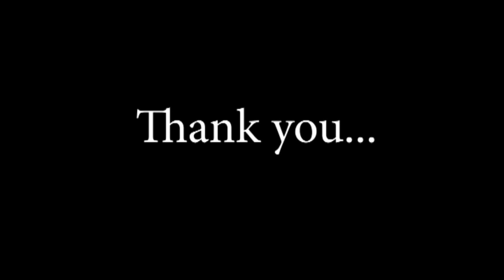Radha Krishna Painting On Wall | Hyderabad Wall Art | Beautiful Paintings of Radha Krishna On wall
Beautiful Paintings of Radha Krishna On the wall, The Radha Krishna paintings portray an eternal love that existed between Lord Krishna and Radha. The love story of Radha Krishna is often interpreted as an eternal and majestic one that goes beyond any realm. With time, their tale showered the world with the knowledge of divine unification between the Jivatma and Paramatma – the individual self and the universal self.
Welcome to Hyderabad Wall Art, the best solution for beautiful and personalized wall art designs and paintings for your homes.
We Are Specialist In :
☛ Children room painting (girl/boy room painting) Art,
☛ Bedroom Decorative Art,
☛ Art for Living & Kitchen Halls,
☛ School cartoon painting,
☛ Corporate office Painting